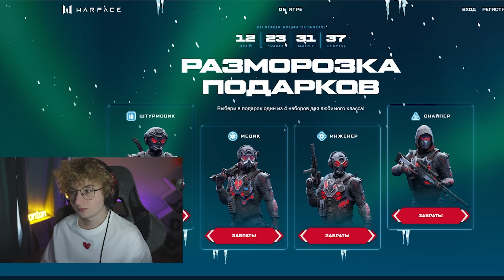ЛУЧШИЕ МОДЫ НА СТК В ВАРФЕЙС